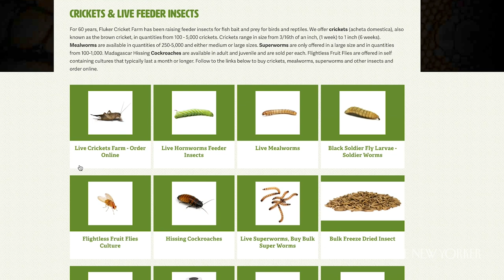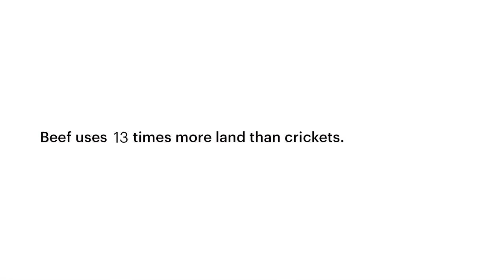Why You Should Add Crickets to Your Diet | Annals Of Obsession | The New Yorker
As climate change, disease, and political instability loom, the cricket farmers Adam Brody and Jude Tallichet, of Manhattan, find comfort in the insects they’ve raised in their homes.